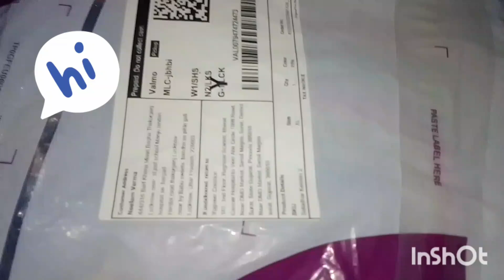meshoohaul🤗suitlover suitdesign full video with me 🤗❤️